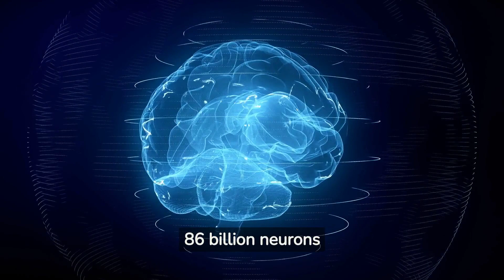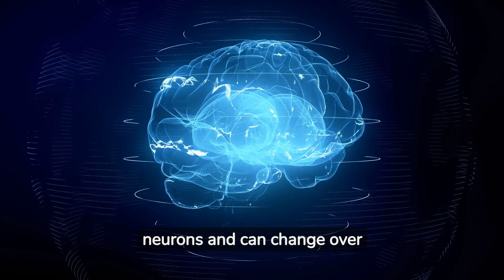Forgetting, The Almighty's Blessing for the Brain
The video discusses the neurological and psychological importance of forgetting. It covers how forgetting helps the brain manage information, prioritize memories, and reduce mental clutter, which can improve our mental health and cognitive abilities. It might also delve into the biological mechanisms of forgetting, explaining how the brain decides what to forget and what to remember.

The video includes perspectives from neuroscience, psychology, and philosophy. It also offers strategies for embracing forgetting as a natural and beneficial brain function, rather than viewing it as a problem.
Neuroscience, Psychology, Memory, Forgetting, Cognitive Science, Brain Function, Mental Health, Information Management, Biological Mechanisms, Philosophy, Personal Development, Education, Self-improvement, Health and Wellness.